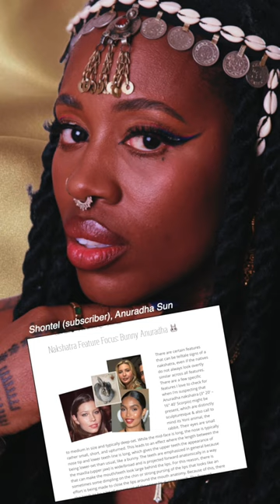Mid-Scorpio Facial Feature Focus: "Bunny Beauty" Anuradha Nakshatra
There are certain features that can be telltale signs of a nakshatra, even if the natives do not always look overtly similar across all features. In this video, I explore some of those features for Anuradha nakshatra (3° 20′ – 16° 40′ Scorpio) which come together to create a distinct "bunny beauty".

I'm excited to be putting out more facial astrology content again (for those of you familiar with my old site, cosmetiqueastrology.com where I launched a research analysis on how nakshatra's affect appearance) and there's much more to come!

 As always with everything in astrology physiognomy, this is a tendency not a rule for Anuradha's facial appearance. Your other primary placements will also bring in an influence (and can dominate overall).

☼My Female Spiritual Path course (tap into your sacred feminine creativity, beauty, & magnetism):

All the months of work & love on this video from start to finish (study, research, making connections, filming, scripting, video editing) was done by me, Claire Nakti. I do not have a team or employees. All the support I receive for this work comes directly through my patrons’ donations. Thank you to my generous patrons!

Anuradha's Tropical area is around the last few degrees of Scorpio to the early-mid portion of Sagittarius. Since tropical degrees shift, you have to use a chart calculator to know for sure if you have this nakshatra.
NOTE: The Jyeshta/Anuradha Yoni pairing is interchangeably referenced as a rabbit/hare OR deer.